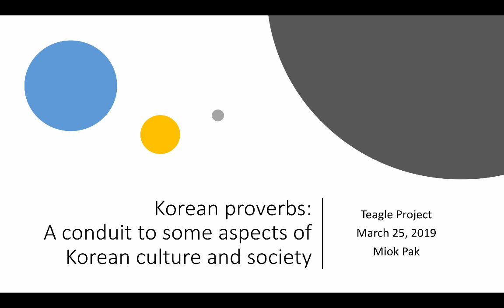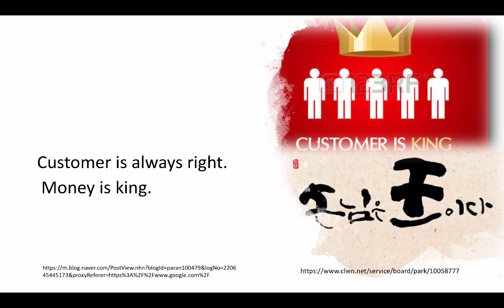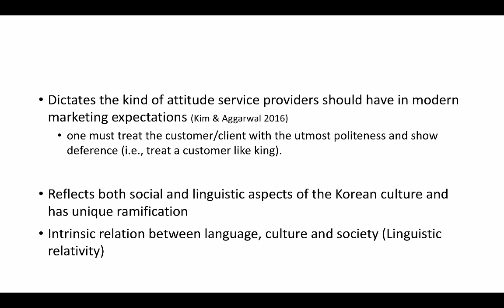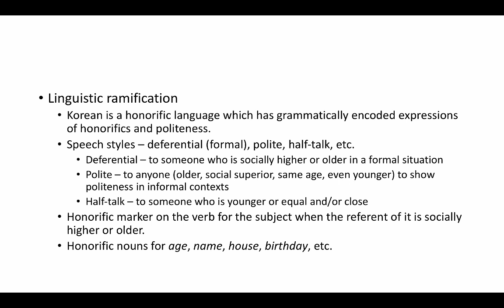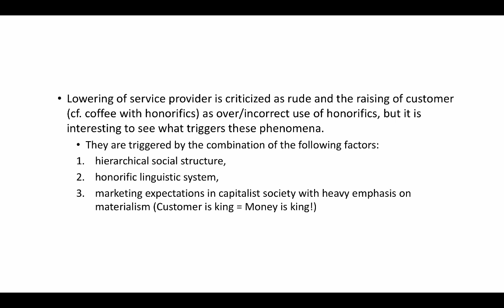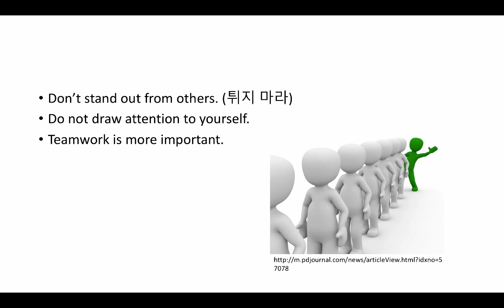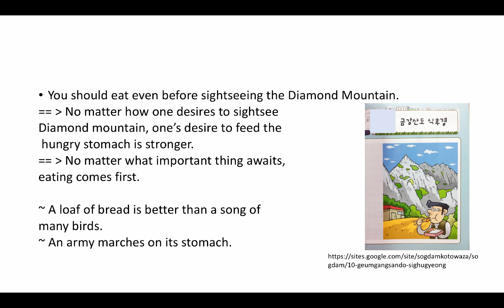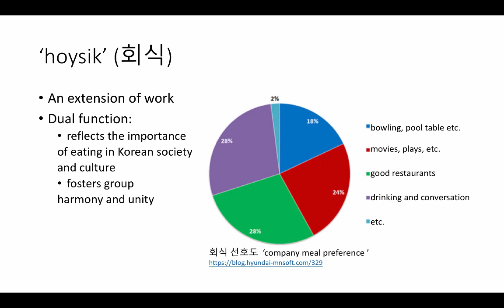Proverbs & Business Culture - Part 2: Korean Proverbs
This presentation considers what several Korean proverbs might tell us about business culture in Korea.
The "Proverbs & Business Culture" project explores proverbs as a potential tool for revealing cultural perspectives of those that use them, especially as related to the business context. It was greatly inspired by the work of paremiologist Wolfgang Mieder. Creation of the project was supported by the George Washington University and a grant from the Teagle Foundation, focused on the role of the liberal arts in business education.